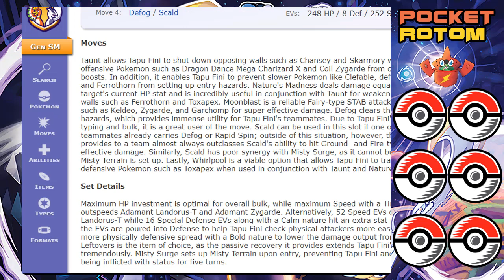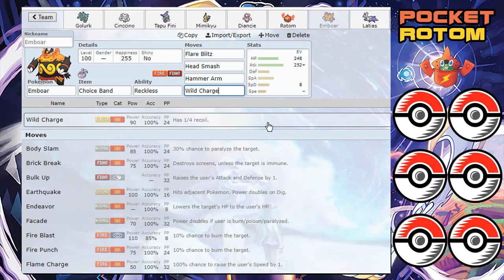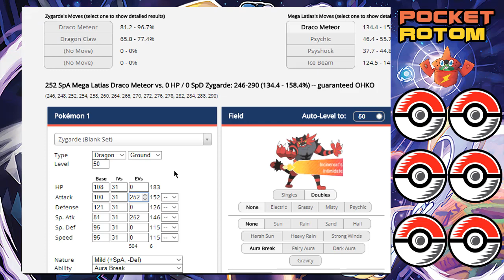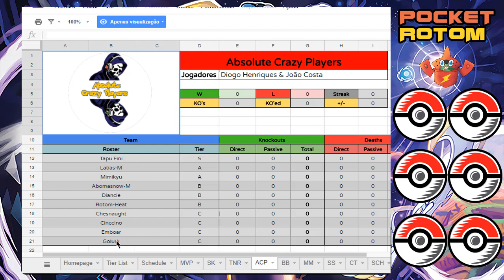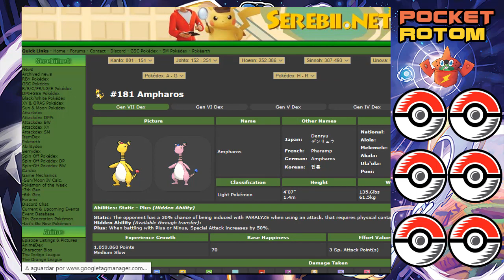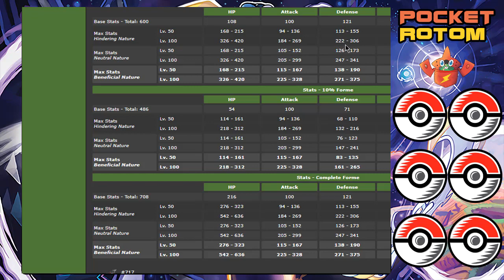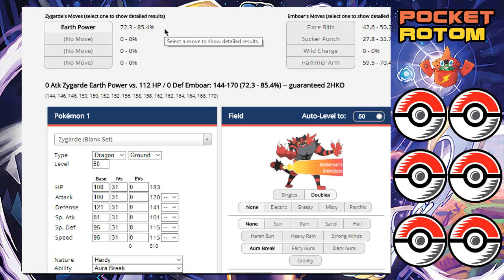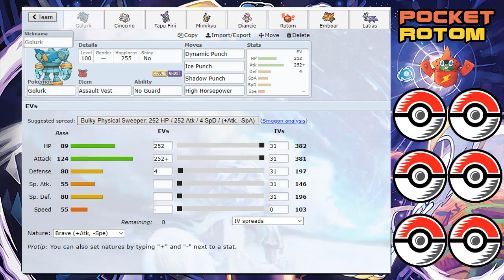MTL R1 - Teambuilding - VS Saltire Stags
Gostaste? Não te esqueças de deixar o teu Like e se és novo, subscreve.